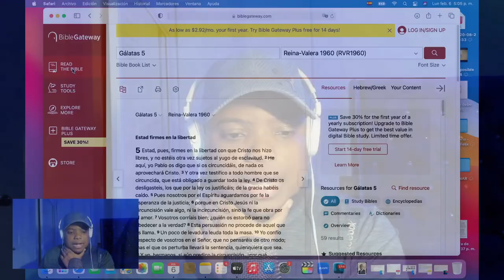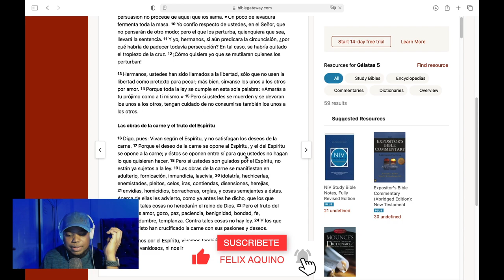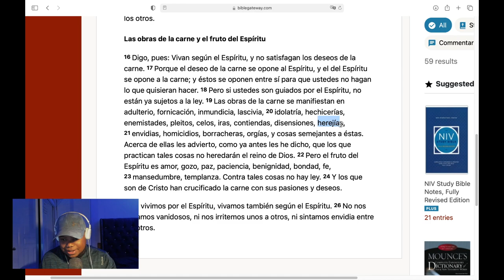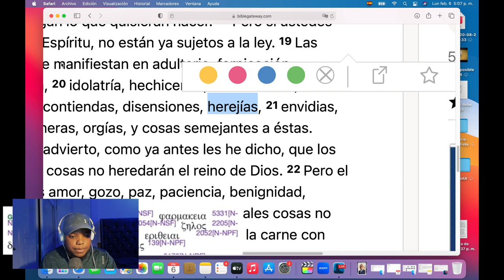MUESTRO PRUEBAS DE TODOS LOS PECADOS DEL FARAON 🙆🏾‍♂️ (Broma)